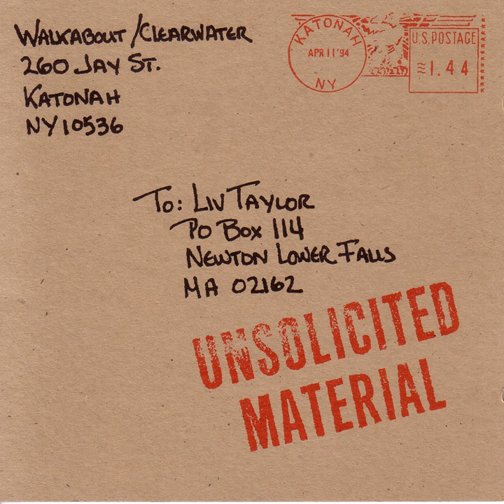Songs That Never Should Be Played On the Banjo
Songs That Never Should Be Played On the Banjo · Livingston Taylor · Livingston Taylor

Unsolicited Material